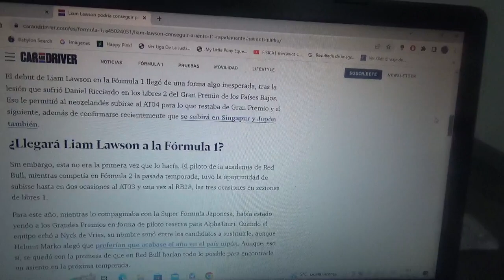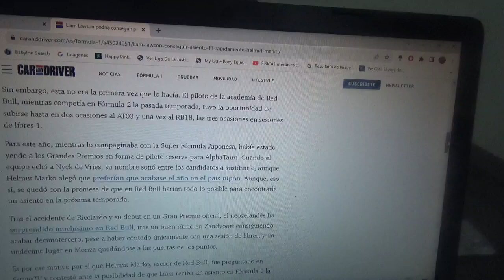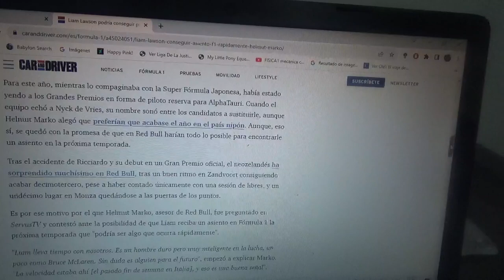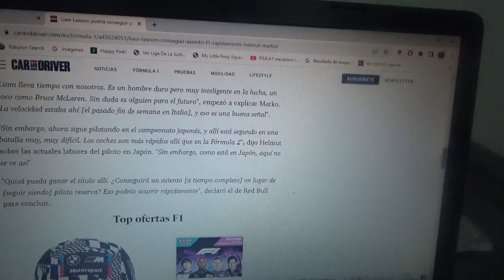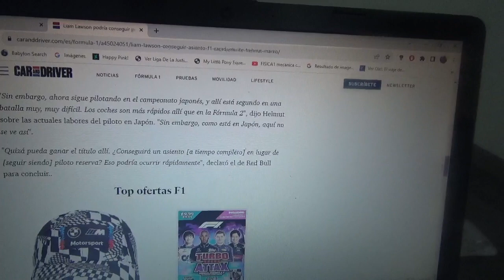Helmut Marko asegura que Liam Lawson muy pronto tendrá un asiento oficial en la F1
Para la siguiente Temporada 2024 de la Fórmula 1 el joven piloto neozelandés podría ser el nuevo piloto oficial de Scuderia Alpha Tauri esto luego de las muy buenas actuaciones que tuvo en sus 2 primeras competencias como piloto oficial en los Grandes Premios de Países Bajos e Italia